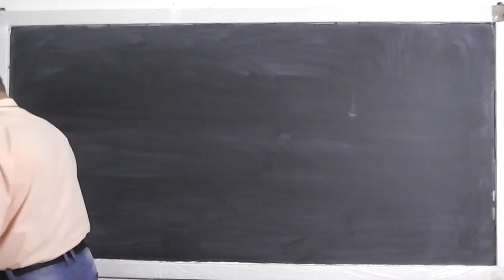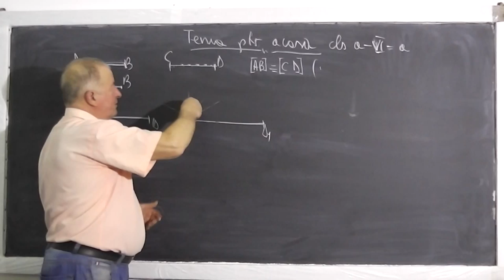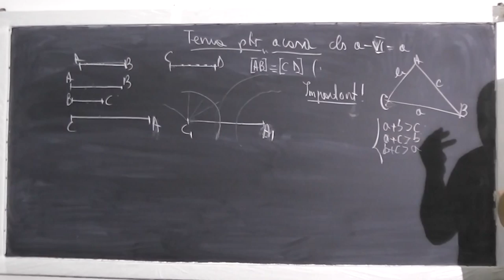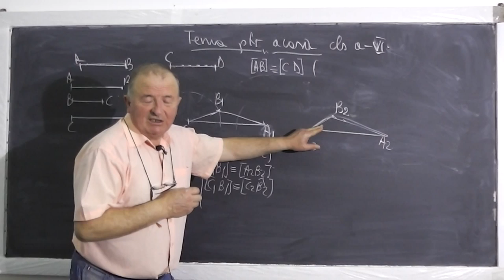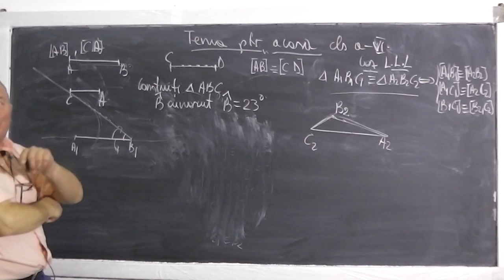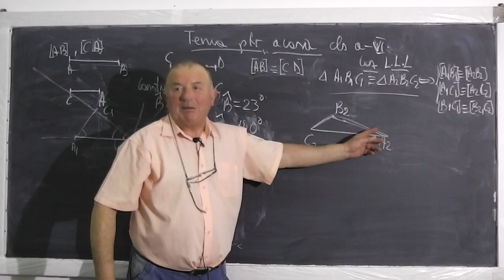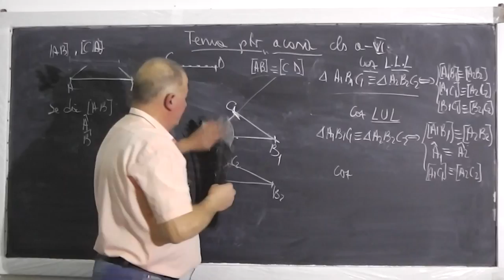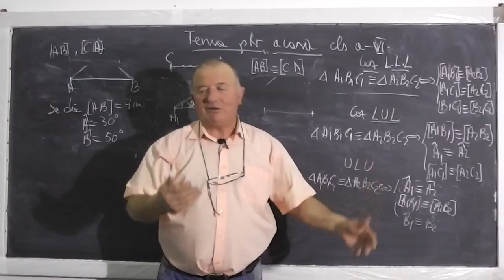1/2 Lectia 382 - Congruenta triunghiurilor pe intelesul vostru - Teorie si Probleme - Clasa 6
- In aceasta lectie discutam despre congruenta triunghiurilor pe intelesul vostru si facem si cateva probleme din tema pentru acasa la geometrie plana. Cazuri de congruenta la triunghiuri - ULU - unghi latura unghi, LLL - latura, latura, latura, LUL - latura, unghi, latura. Daca lectia va este utila, as aprecia un Share sau Like

- 1/2 Lectia 382 - Congruenta triunghiurilor pe intelesul vostru - Teorie si Probleme - Clasa 6
- 2/2 Lectia 382 - Congruenta triunghiurilor pe intelesul vostru - Teorie si Probleme - Clasa 6
- Lectia 382 - Congruenta triunghiurilor pe intelesul vostru - Teorie si Probleme - Clasa 6